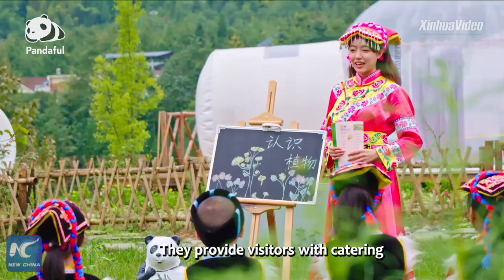What is Giant Panda National Park entrance community? | Pandaful Q&A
What is Giant Panda National Park entrance community? Click for this episode of Pandaful Q&A to find out.